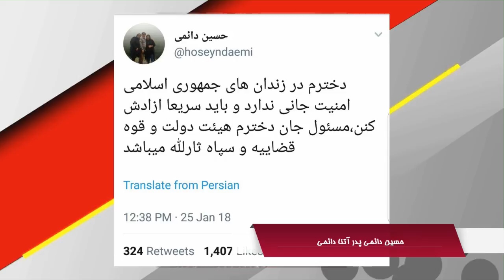انقلاب زنانه:ما خواهان آزادی فوری بی قید وشرط آتنا دائمی هستیم،با پدرومادرآتنا دائمی۲۶ژانویه ۲۰۱۸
🔴انقلاب زنانه
ما خواهان آزادی فوری بی قید و شرط آتنا دائمی هستیم،گفتگو با پدر و مادر آتنا دائمی
شیرین شمس ۶ بهمن ۱۳۹۶-۲۶ ژانویه ۲۰۱۸